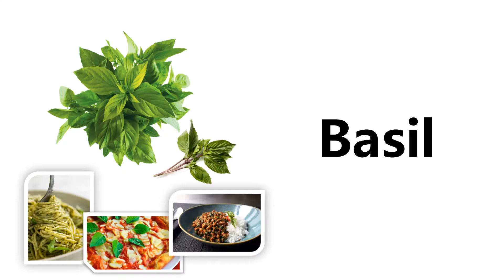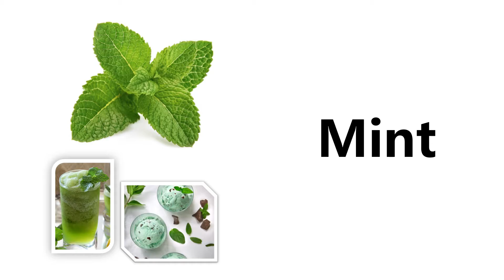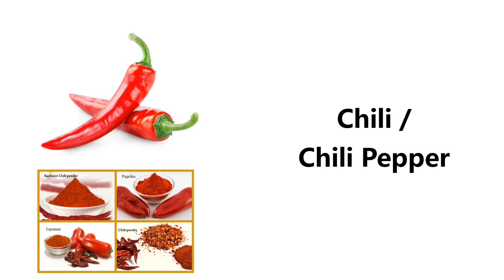Learn Spices and Herbs in English (10 Basic Names with Spelling)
Learn names of Spices and Herbs in English with American Pronunciation. Learn English words and spelling through pictures and native pronunciations for beginners or kids. Jump directly to 2:50 for speaking practice only.

Suitable for children, preschool, toddlers, juniors, foreign speakers and learners.

10 basic spices and herbs names covered:
1.) Basil
2.) Chili / Chili Pepper
3.) Cinnamon
4.) Curry
5.) Garlic
6.) Ginger
7.) Mint
8.) Pepper
9.) Vanilla
10.) Wasabi

Which one is your favorite spice or herb? Let us know below.